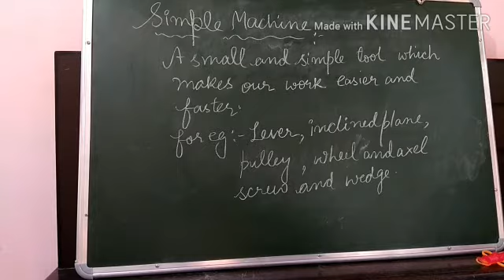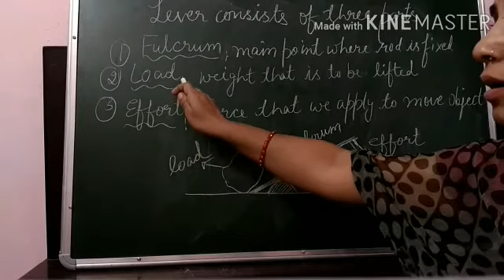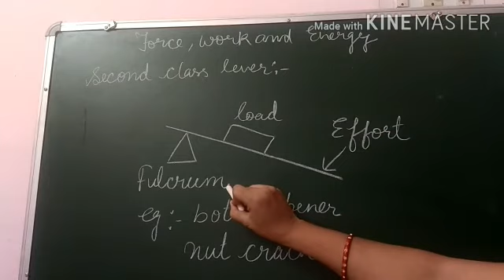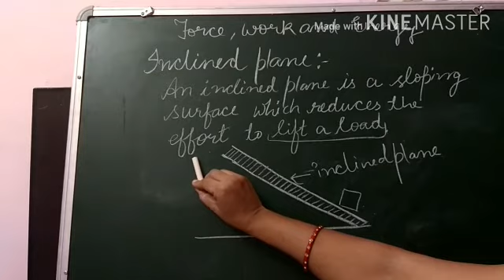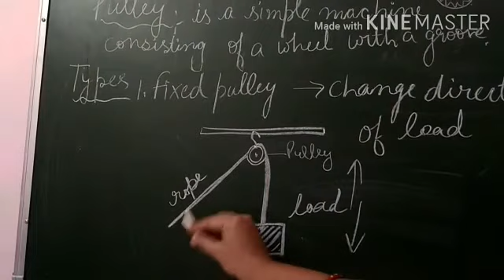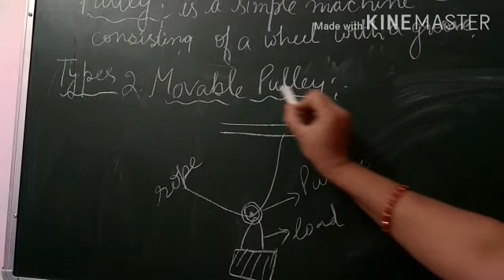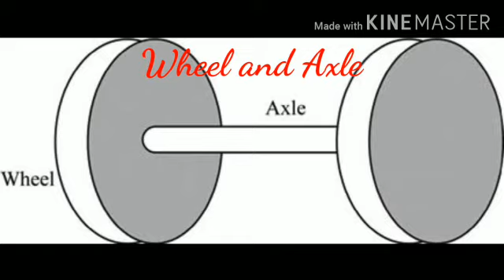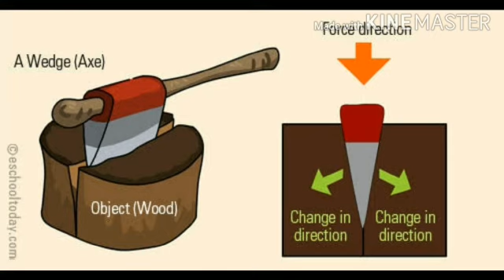Science| force work & energy| simple machines|part 2|grade 5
Science | simple machines|